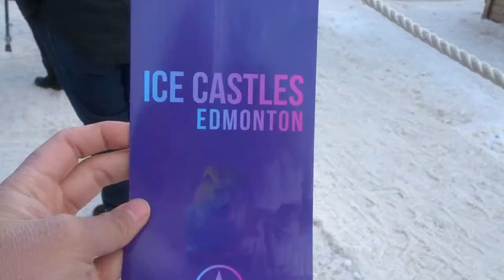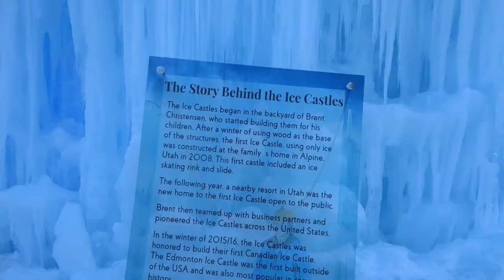REAL LIFE FROZEN | ICE CASTLE EDMONTON | VLOG 13 | FILIPINA IN CANADA | MISSYOWNZ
My family and I went to Ice Castle for the first time and it was freezing cold. ❄️☃️

Video/Vlogging Essentials:
Camera used - Sony HX80 and GoPro Hero 5